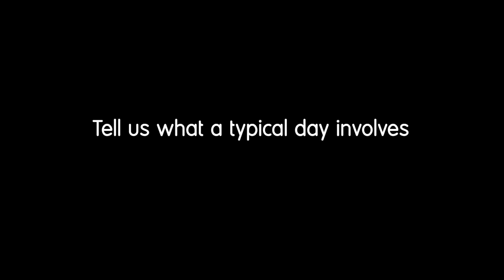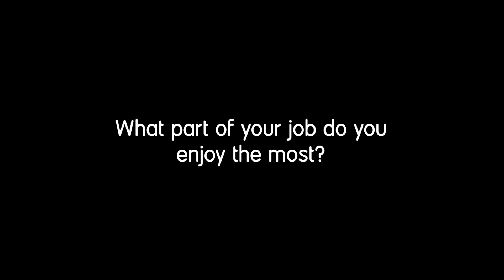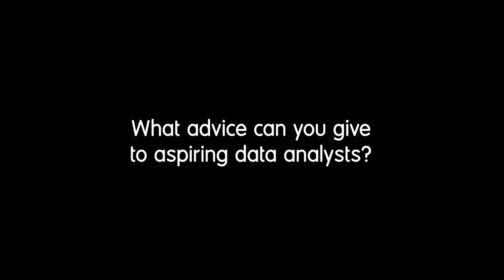Becoming a data analyst - Martyna Adam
Discover how psychology graduate Martyna Adam managed to secure a place on Grayce's Data+ graduate development programme, where she works as a data analyst.

Hear why Martyna chose the graduate scheme route over other options and that coming from a non-technical background needn't be a barrier to entering the data and tech industries.

Find out what her role involves, the tasks she enjoys the most, the challenges, what a typical day's like and get some tips on the qualities required for a successful career in data analysis.

Timecodes:
0:00 - Intro
0:18 - Why did you choose the graduate scheme route?
1:16 - How did you get onto the graduate programme?
1:44 - Tell us what a typical day involves
2:12 - What part of your job do you enjoy the most?
3:02 - What about the challenges?
3:36 - In what way is your degree relevant to the job?
3:55 - What qualities are important for a data analyst?
5:16 - How has your role developed and what are your career ambitions?
6:22 - What advice can you give to aspiring data analysts?